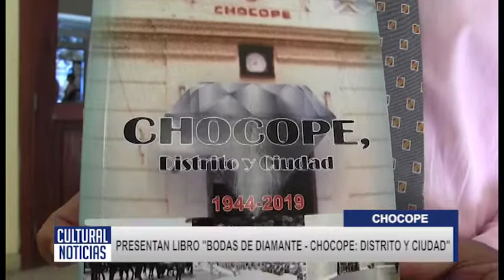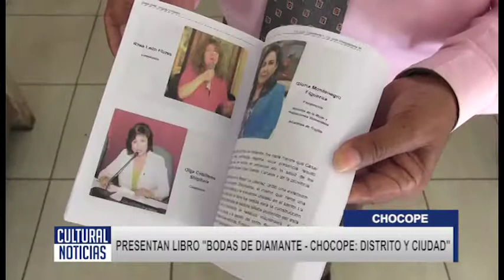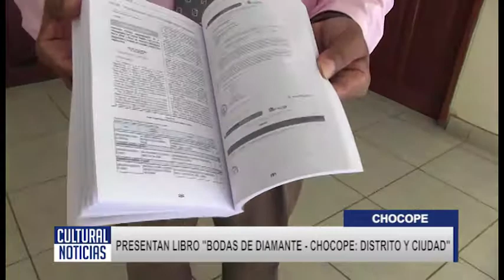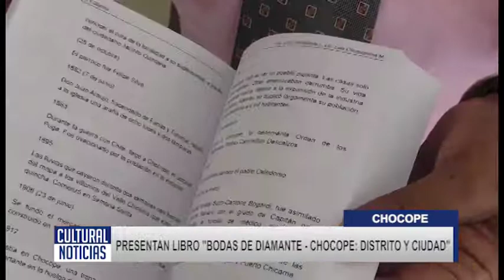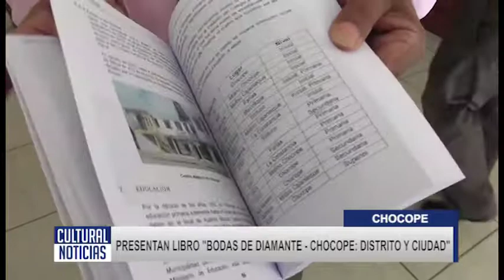CHOCOPE Presentan libro que aporta a historia de Distrito